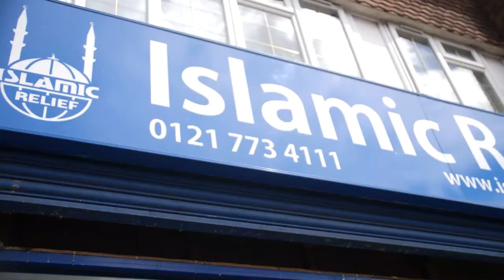رحلة مشي 11 كم لجمع المال لأجل تذكر سريبرينيتسا | ( روابط التبرع في صندوق الوصف)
تبرع لدعم مؤسسة تذكروا سريبرينيتسا

تبرع لمشروع الصوبة الزراعية لأرامل البوسنة مع الإغاثة الإسلامية